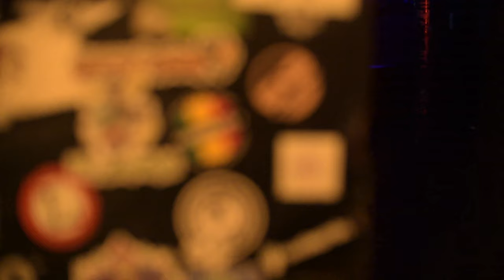Gravitrax @ The Black Box - Another Dimension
Gravitrax @ The Black Box 2/12/19
Song: Gravitrax - Another Dimension (Unreleased)
All footage filmed at The Black Box
Filmed by Lucasoar Films